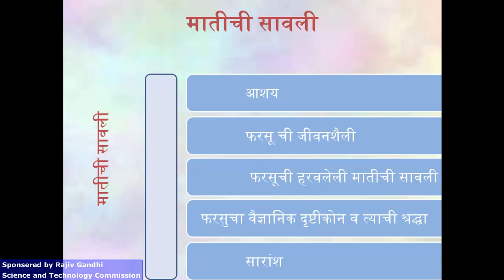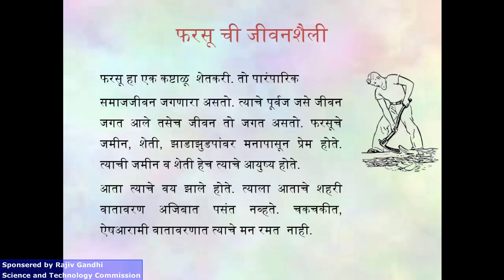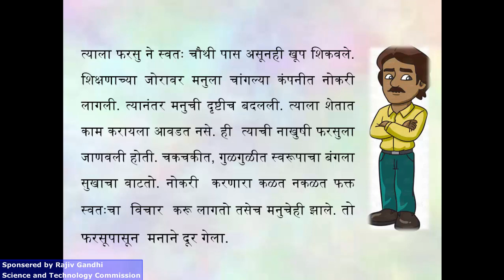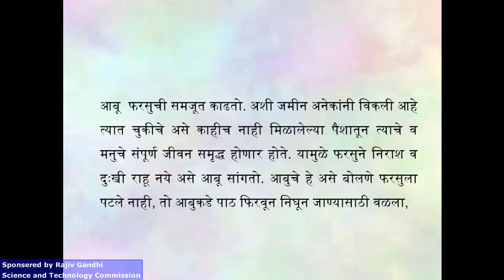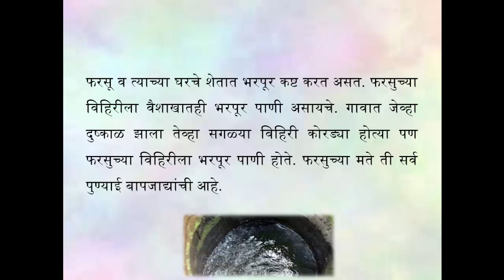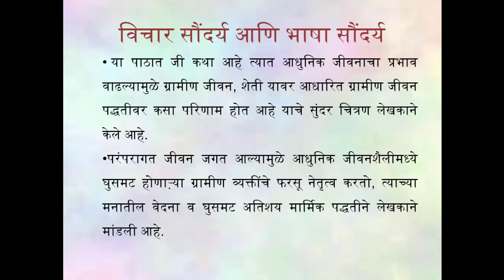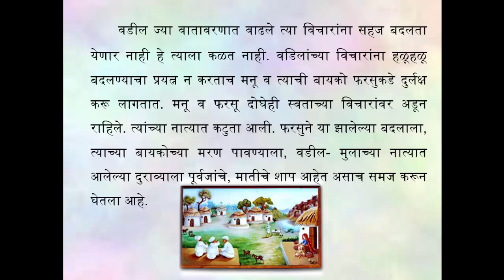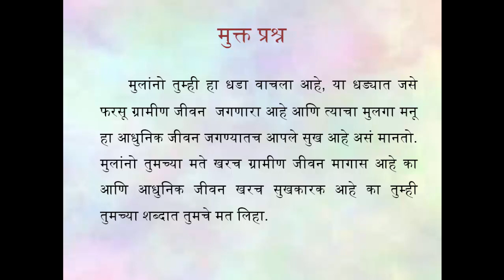11 mateechee savalee new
Mateechee savalee new